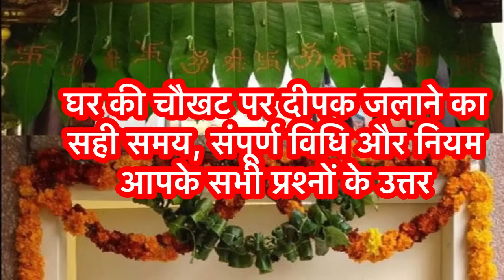घर की चौखट पर दीपक जलाते समय अवश्य करें यह काम आर्थिक तंगी तंत्र मंत्र वास्तुदोष पितृदोष से मुक्ति ।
|| धन्यवाद ||